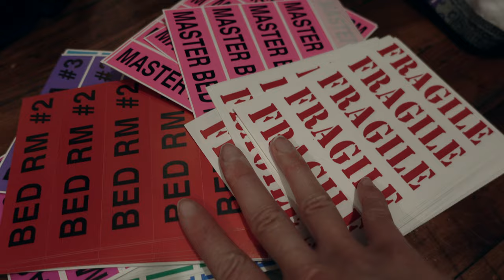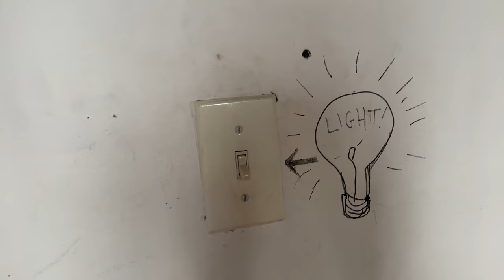✷ NYC MOVING VLOG (and my new puppy, Cheese!) ✷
☺ Hiiiiiiiii! I'm alive from a looooong hiatus. ☺